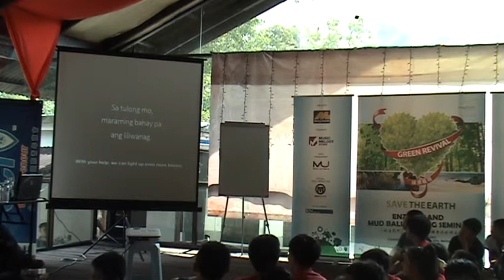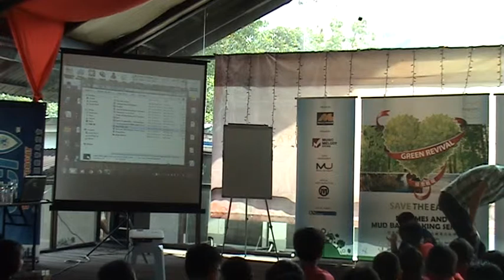Magnum Green Revival 2014 - Mud Ball Seminar (Part 5)